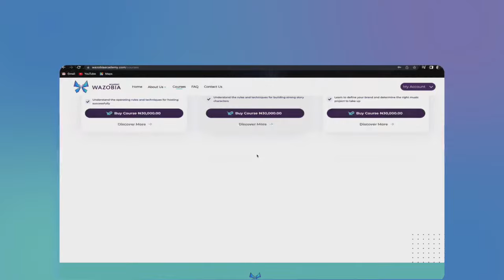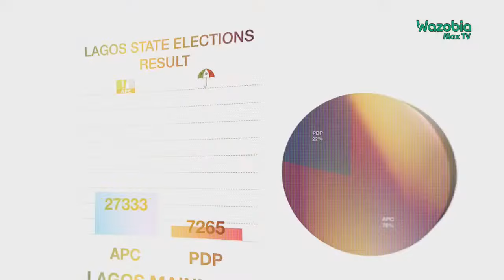NAIRA REDESIGN: Supreme Court Adjourns Suit, Maintains Stand On Old Notes | AEDH Live (Feb 15)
The Supreme Court has adjourned the suit filed by some state governments to challenge the 10th February deadline set by the Central Bank of Nigeria (CBN) to end the use of old naira notes.
A seven-member panel of the court led by John Okoro adjourned the case on Wednesday until 22 February, dashing the hopes of many Nigerians who were anticipating a definite pronouncement of the court to address the federal government’s refusal to comply with its earlier order suspending the 10 February deadline.

The panel adjourned the case on Wednesday after hearing a series of joinder applications by other states interested to be parties to the suit, as a total of nine states joined as either co-plaintiffs or co-defendants in the suit.
Seven of the states were joined as co-plaintiffs alongside three others controlled by the All Progressives Congress (APC) – Kaduna, Kogi and Zamfara states – which originally filed the suit.